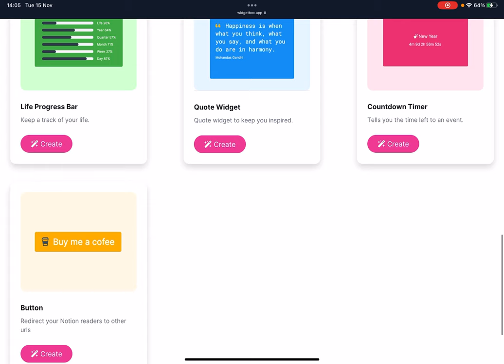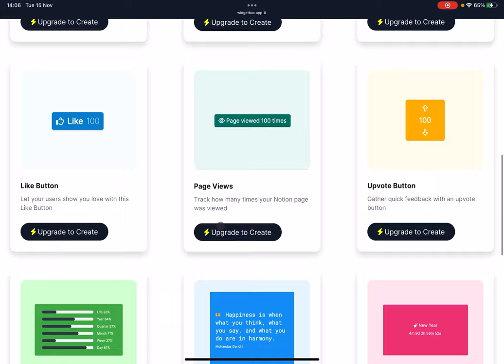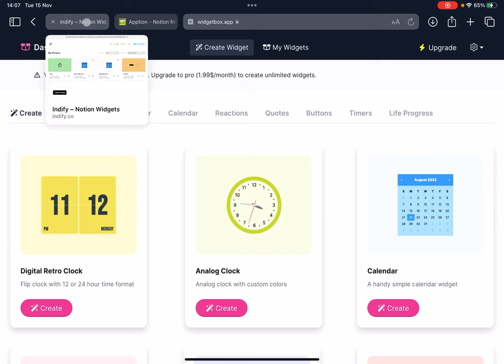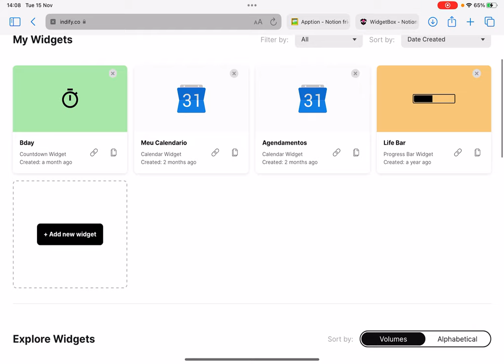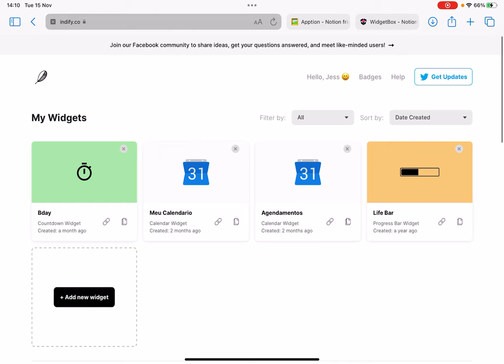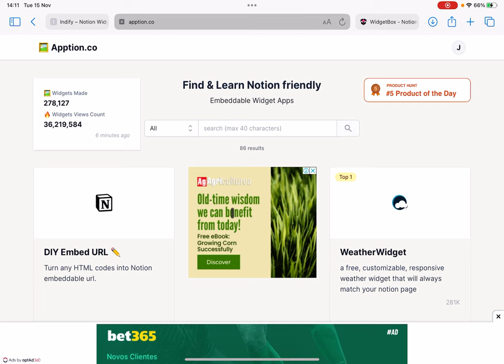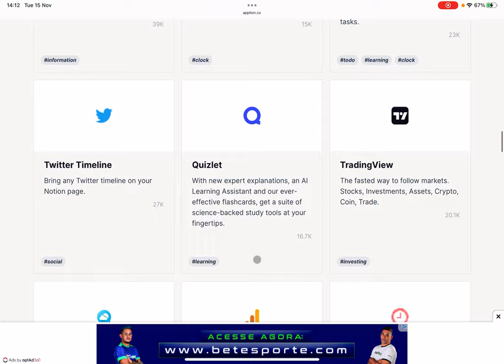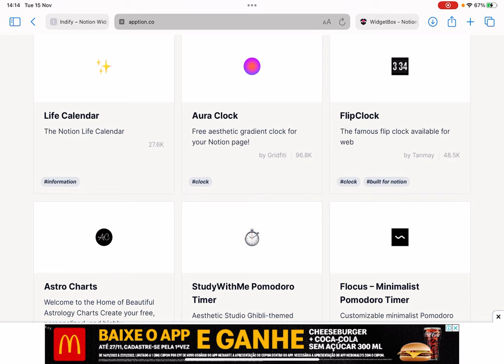Como deixar seu Notion Aesthetic (Parte 2): WIDGETS EXTERNOS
aqui está a segunda parte com mais ferramentas para você embelezar e trazer mais funcionalidades para o seu